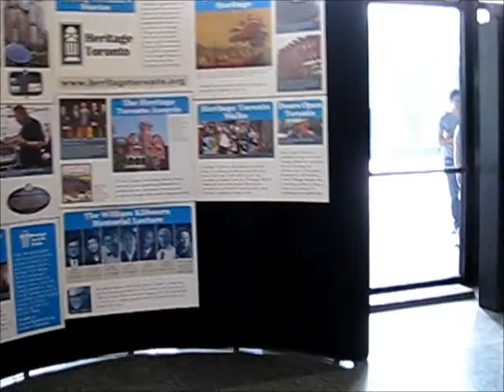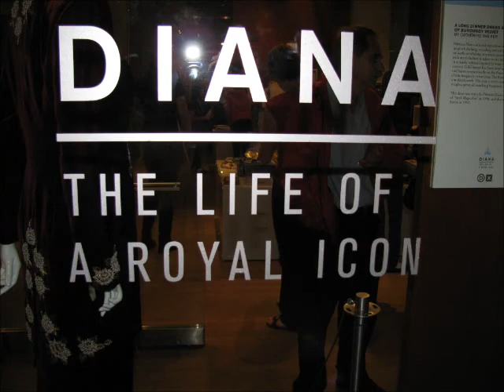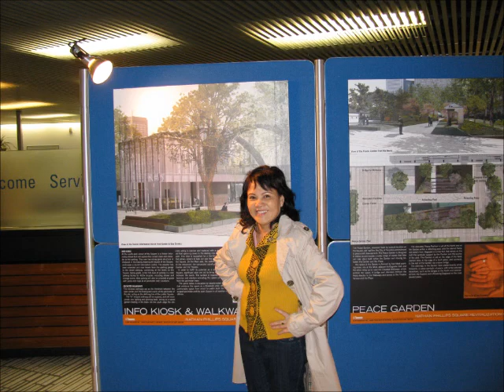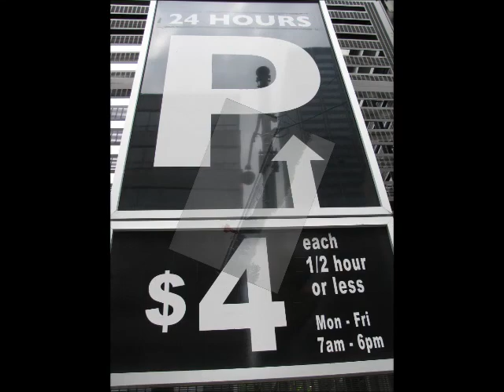Toronto Doors Opens 2011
Toronto Dominion Center, Design Exchange, Toronto City Hall, Canada Life